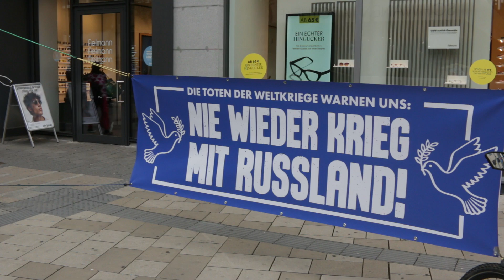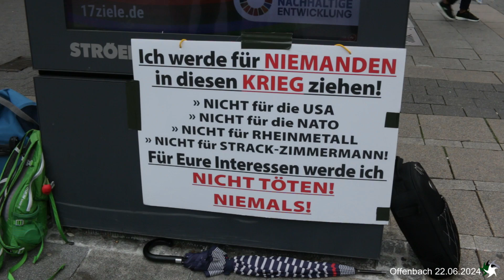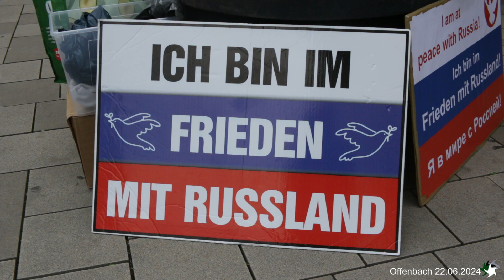Mahnwache am Jahrestag des Überfalls - Offenbach - 22.06.2024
Mahnwache am Jahrestag des Überfalls der deutschen Wehrmacht auf die Sowjetunion 1941.